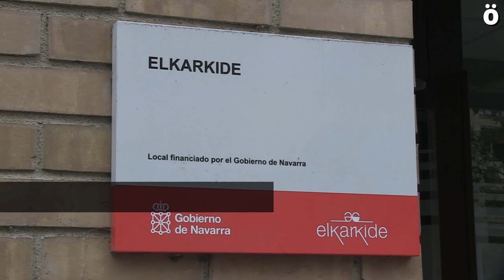Nuevas jornadas de paros en Elkarkide por un convenio digno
Al no alcanzar acuerdo con la dirección de la empresa en la negociación del convenio y tras secundar un paro de dos horas el pasado viernes 5 de octubre y un día entero de huelga el 11 de octubre, el comité de empresa (LAB, CCOO, UGT), con el apoyo unánime de la asamblea de huelga, ha convocado paros parciales para los días 22, 23, 24, 25, 26, 29, 30 y 31 de octubre y los días 2, 5, 7, 8, y 9 de noviembre.